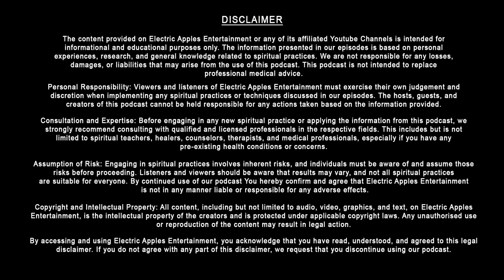Fame, Karma & Buddhism | Soul Safar with Bhaav| Shashank Khaitan | Bhaavesh Gandhi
On this enlightening episode of Soul Safar with Bhaav, we explore the timeless teachings of Buddhism and their practical applications for reducing stress in our everyday lives. Through this chat with our guest Shashank Khaitan, who is a prominent writer, Director and Producer in the Bollywood, you can discover how mindfulness, meditation, and the core principles of Buddhist philosophy can help you find tranquility amidst the chaos. Tune in to learn simple yet powerful techniques to foster inner peace and balance.

(0:00) - Introduction
(02:02) - Guest Introduction
(02:37) - Shashank’s Discovery of Buddhism
(08:48) - Application on Dark Days
(13:17) - Philosophy of Non-Attachment
(17:26)-  Karma!
(22:25) - Voluntarily Choosing your Karma
(25:17) - Philosophy of Impermanence
(27:34) - Practice for Self-Belief
(31:53) - Your light being challenged!
(37:09) - Buddhist Philosophies for Daily Stress
(41:00)- Thank you
(41:35)- Outro

Credits:
Host: Bhaavesh Gandhi
Guest: Shashank Khaitan
Director: Gurmeet Dhir
Producer: Niranjan Iyengar & Bhaavesh Gandhi (Electric Apples Entertainment)
Production Design: Sriram Iyengar & Sujit Sawant (Yantra Design Studio)
DOP: Alwin
Production Team: Nishreen Icewala & Umme
Editor : Gurmeet Dhir, Bhaavesh Gandhi, Vivaan
Location: R&B Studio - Karamveer and Azad
Hair & Makeup: Chandni Gujar & Niveditha Nayak (Divya)
Host Jewellery: Akirahin (Niharika Bhasin)
Marketing & Distribution: Preet Dhir & Chetna Agarwal
BTS: Anju & Kritika Banare
Camera Equipment: Ashok Baitha
Graphic Design: Simran
Soul Safar Logo Design- Ozal Patel
Logo Animation - Virtuz Vibes
Logo Music Design- Acoustique Productions